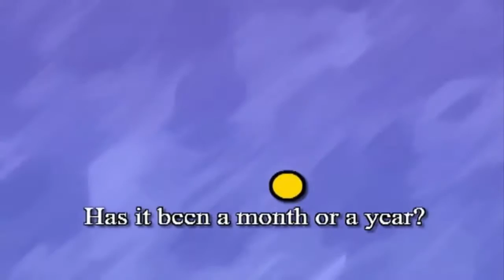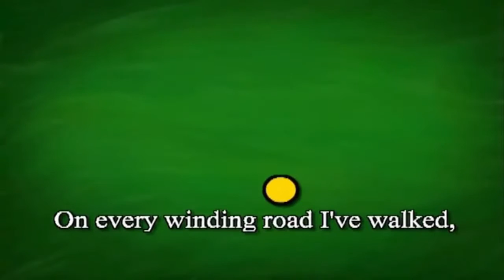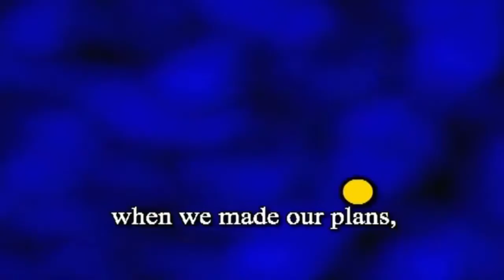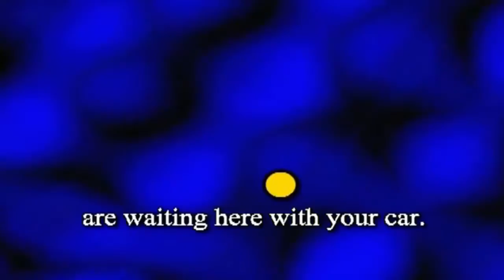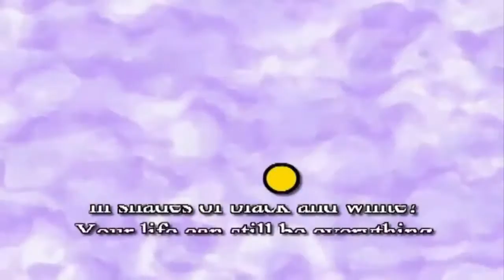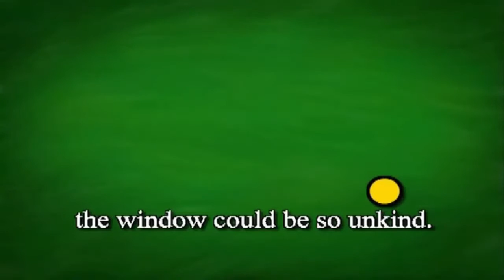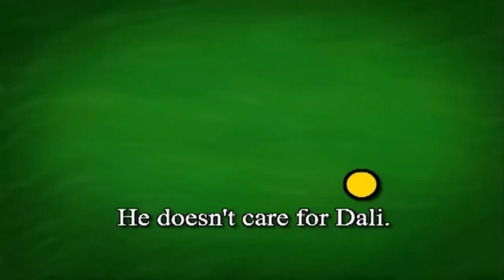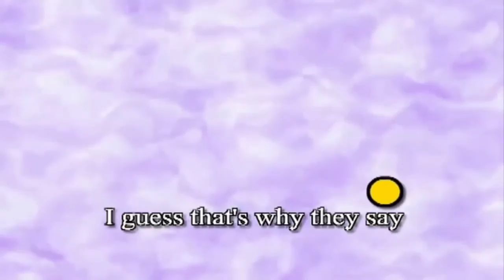English Conversation at the TOPNOTCH 2 travel agency Very Funny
english conversation
english movie
american accent
american movie
leaning english
leaning american accent
funny conversation